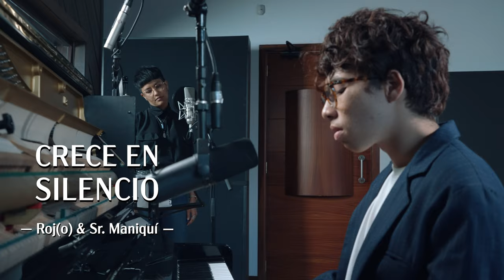Roj(o) & Sr. Maniquí - Crece en silencio (Sesión)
Roj(o) es el proyecto de Andrés Arauz. Junto a Sr. Maniquí, proyecto de Mariela Espinosa de los Monteros, nos presentan una versión acústica a piano y voz de su tema “Crece en silencio”.

Grabado en La Increíble Sociedad, en mayo 2021.

Dirección y edición: Juan José Geller
Cámaras: Juan José Geller y Xavier Vinueza

Ingenieros de grabación: Felipe Andino y Daniel Pasquel
Asistente de grabación: Paúl Quinche
Mezcla y máster: Felipe Andino

Producción: Juan Sebastián Jaramillo
Diseño: Xavier Vinueza